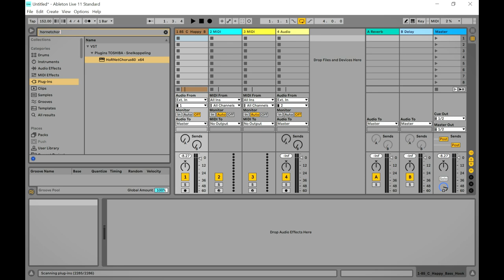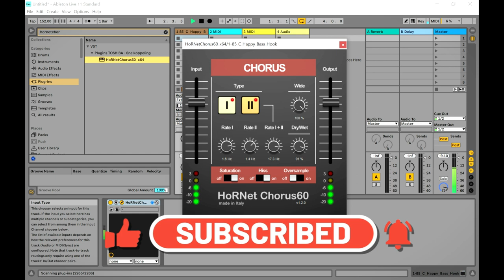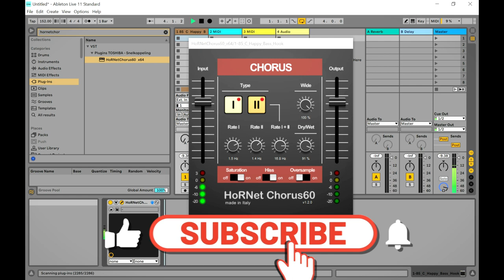HoRNetChorus60 - Fat, Wide, Smooth 80s Chorus VST/Plugin by HornetPlugins (Limited-Time 4FREE)